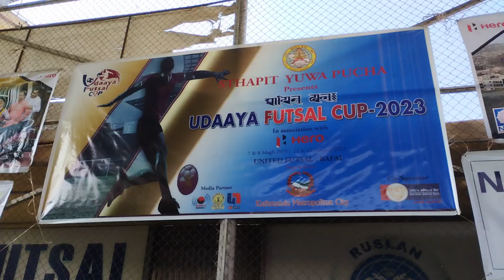5TH UDAAYA FUTSAL CUP 2023: OPENING CEREMONY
Fifth Udaaya Futsal Cup was organized on 7th and 8th Magh, 2079 B.S. at United Futsal, Bafal. It was organized with the objective to make active participation of Udaaya youths in field of sports and provide the platform for bringing them together and making bond between them stronger.